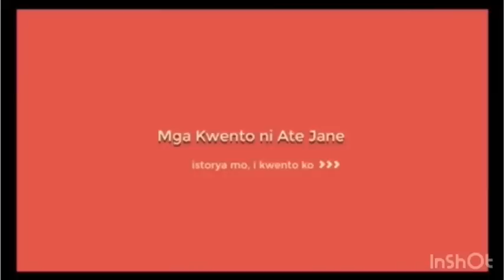EP 1-6 UNCUT | PINAY NA KASAMBAHAYPINAGPANGGAP NA FIANCEENGUNIT DI NYA INASAHAN NA BABALIK ANG..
PINAY NA KASAMBAHAY
PINAGPANGGAP NA FIANCEE
NGUNIT DI NYA INASAHAN NA BABALIK ANG..